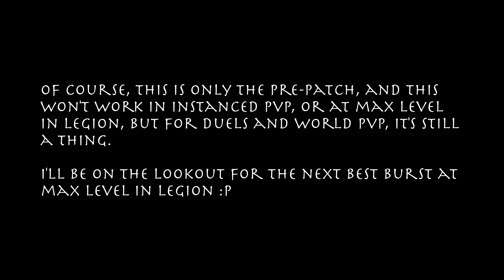WW Monk PvP - Legion Pre-Patch Burst Guide/Demonstrations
*** Some important information down here***

Messing around with a variety of talents, stacking mastery and trying different trinkets, trying to get the most significant amount of burst potential straight from the when you press your CDS and this is what I got.

The Rotation for the Dragon Punch Burst is: Leg Sweep - Pop all cooldowns - RJW - Chi Burst - FoF into RSK or RSK into FoF - Whirling Dragon Punch

The Rotation for the Serenity Burst is: Leg Sweep - Pop all cooldowns - RJW - Chi Burst - RSK  - FoF - RSK.  **Use RSK first during Serenity so you can use it again straight after FoF ends, because serenity halves the CD on your Chi Spenders**

When our artifact ability comes into play, you'd want to use that as your first priority during this rotation.

I'm not using Touch of Death because I want to highlight the damage of just these cooldowns and the rotation, and also partially because it's so much damage that you don't really have ToD do anything when you use cooldowns.

Also, using a plate class as a test target to provide the most damage resistance through armor.

These burst rotations do well without these trinkets, I just wanted to take it that step further, so if any of you have these trinkets and wanna have fun for another month before Legion comes out, here you go :P

The first trinket I used is called "Infallible Tracking Charm", it is dropped by Mythic bosses, and it is a BoA trinket which scales up to 110, which will be very helpful when leveling through Legion, I recommend getting it ASAP, as I think it's being removed after the pre-patch.

The second trinket I used is called "Sacred Draenic Incense", it is dropped by Archimonde in Hellfire Citadel on difficulties Normal and higher. Hellfire Citadel recently received a nerf and it is incredibly easy to blast your way through now, so it's an easy grab, as long as RNG is on your side.

Song used is called:

SirensCeol & Reaktion ft. The Eden Project - Let You Know

- Aerisk